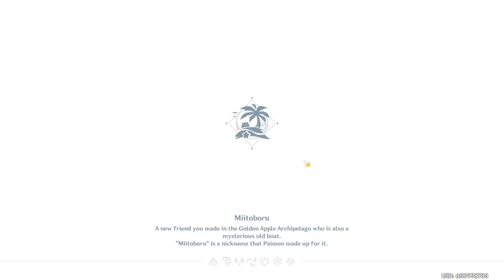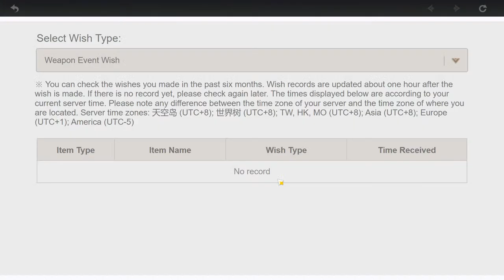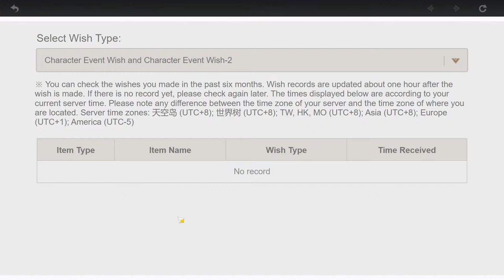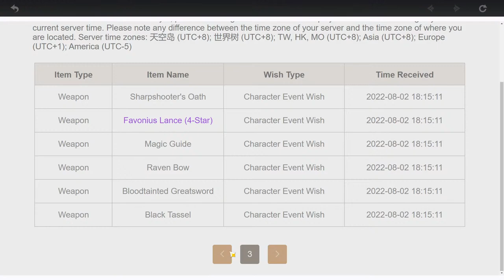Praise Be to the Internet that Works - Polearms Only Live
8/11/22 Doing weeklies and the event if my internet cooperates on Polearms Only

If you have money to help justify the silly amount of time I spend on my videos